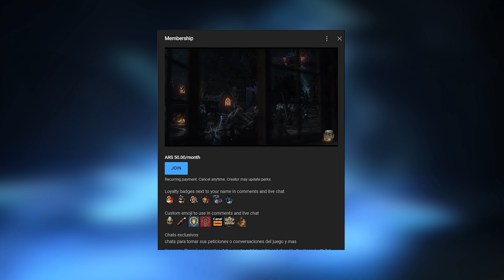VEREESA EN LAS FAUCES!!!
¿EN QUE SERVIDOR JUEGA DANGE? - Quel'thalas US "Alianza" Ragnaros US "Horda" (Servidor oficial)

vereesa, brisaveloz, sylvanas, carcelero, fauces, maw, jailer, windrunner, folks and fairy tales, libro, nuevo, cuento, 9.1, uther, arthas, alma,